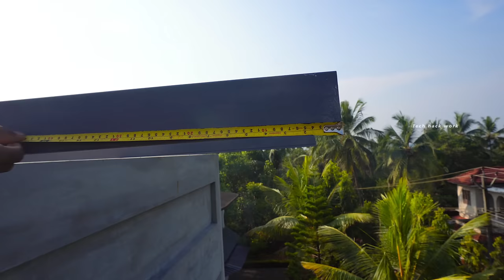ചൂട് കുറക്കാൻ Polycarbonate Glass Roofing | Variety Roofing | Cool Roofing Work | Unbreakable Sheet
In this video I'm showing you to Installing 400square feet Polycarbonate sheet on top of a house. This method is helping to reduce and control heat from concrete roof slab.

My welding machine ibell Amazon 👇🏻
My angle grinder DeWalt 👇🏻 Amazon
My welding glass Amazon 👇🏻
My Bevel Square Amazon 👇🏻
My measuring tap Stanley 👇🏻
My demolition hammer Amazon Bosch 👇🏻
My cordless drill DeWalt Amazon 👇🏻
My cordless tighter 4500₹👇🏻

Polycarbonate roofing
glass roofing
visible roofing
sky light
heet free roofing
roofing method
best roofing
cool roof
truss work
truss roofing
welder
welding
weld